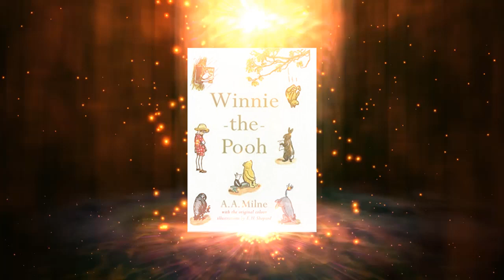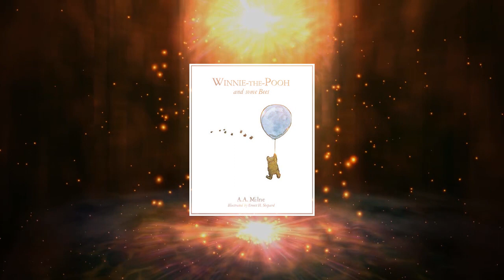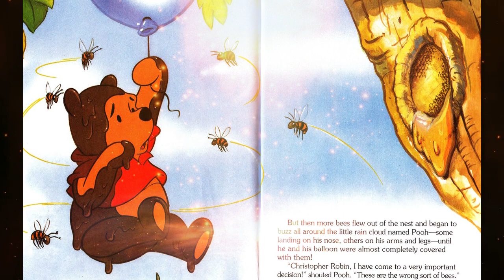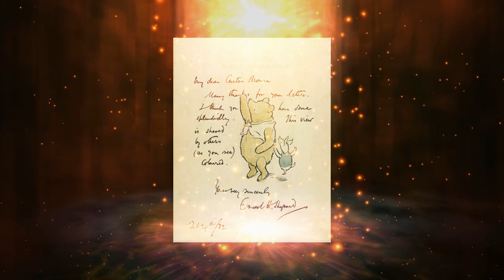Winnie-the-Pooh by A.A.Milne (Audiobook)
A. A. Milne named the character Winnie-the-Pooh after a teddy bear owned by his son, Christopher Robin Milne, who was the basis for the character Christopher Robin. The rest of Christopher Robin Milne's toys – Piglet, Eeyore, Kanga, Roo, and Tigger – were incorporated into Milne's stories.[2][3] Two more characters, Owl and Rabbit, were created by Milne's imagination, while Gopher was added to the Disney version. Christopher Robin's toy bear is on display at the Main Branch of the New York Public Library in New York City.
Christopher Milne had named his toy bear after Winnie, a Canadian black bear he often saw at London Zoo, and "Pooh", a swan they had met while on holiday. The bear cub was purchased from a hunter for $20 by Canadian Lieutenant Harry Colebourn in White River, Ontario, Canada, while en route to England during the First World War.
He named the bear "Winnie" after his adopted hometown in Winnipeg, Manitoba. "Winnie" was surreptitiously brought to England with her owner, and gained unofficial recognition as The Fort Garry Horse regimental mascot. Colebourn left Winnie at the London Zoo while he and his unit were in France; after the war, she was officially donated to the zoo, as she had become a much-loved attraction there. Pooh the swan appears as a character in its own right in When We Were Very Young.